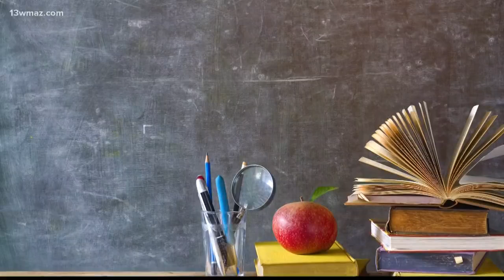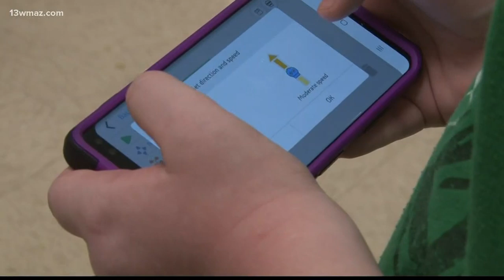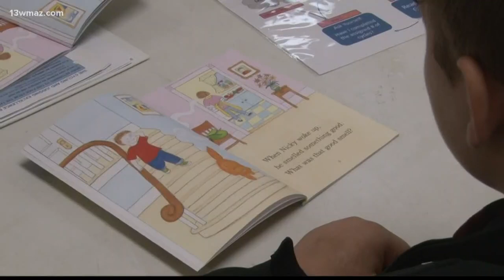School of the Week: Bleckley County Success Academy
13WMAZ News is the #1 station for news and weather in the Central Georgia area, serving people in Dublin, Macon, Milledgeville and Warner Robins.